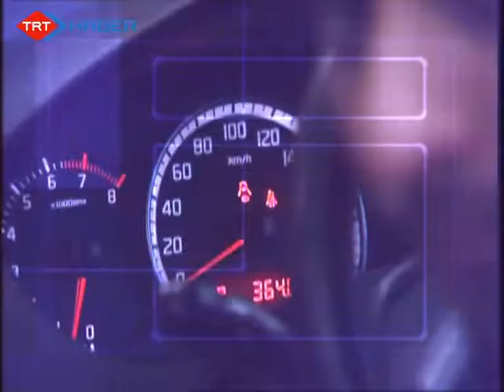TRT HABER - MERKEZ HABER